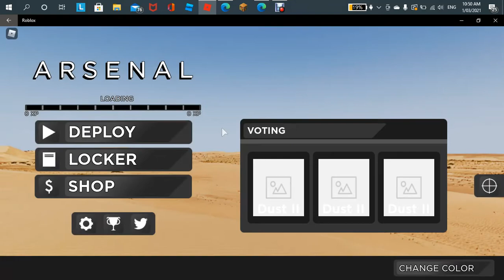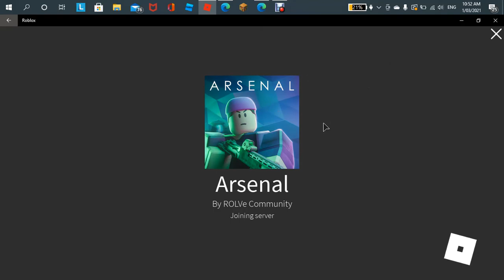arsenal i guess..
yeah just some normal arsenal